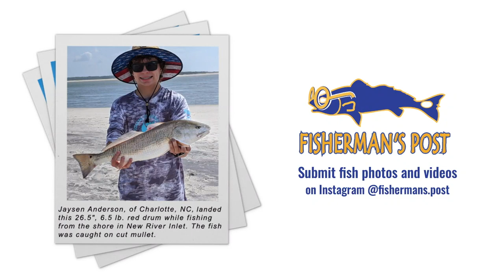Citation Red Drum Surf Fishing in the Fall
This episode explores how to rig, bait, and cast your way to a citation redfish from the surf, and the conversation includes when and where and the best conditions with Bryan Lester of Hatteras Style Custom Rods & Tackle.

🎣  Bryan Lester
Hatteras Style Custom Rods